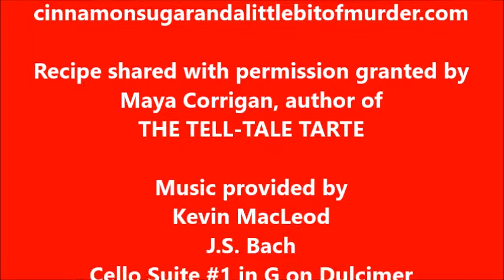Five Ingredient Tarte Tatin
Five-Ingredient Tarte Tatin has simple ingredients but the this dessert is anything but plain. Caramelized butter & sugar elevate apples and pastry to yum! Recipe share with permission granted by Maya Corrigan, author of THE TELL-TALE TARTE.